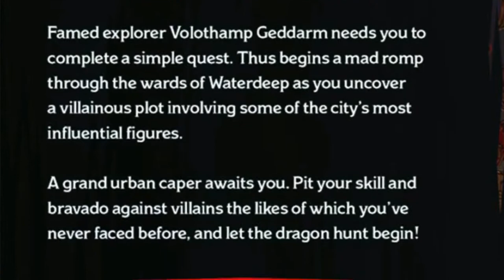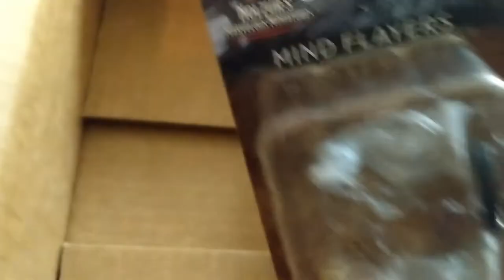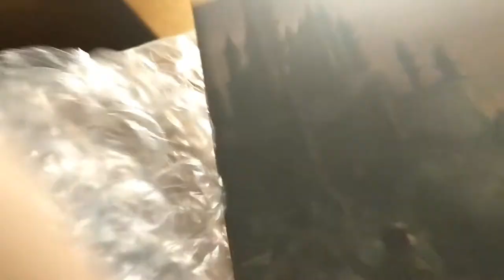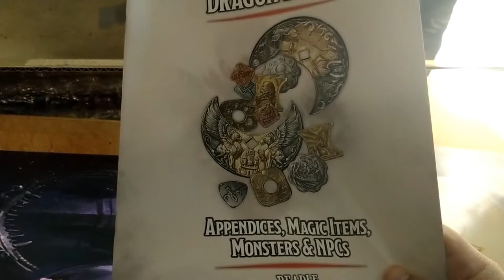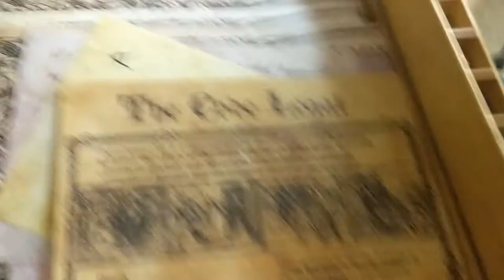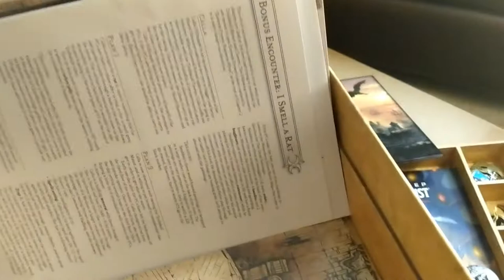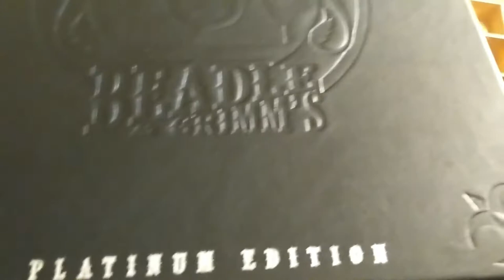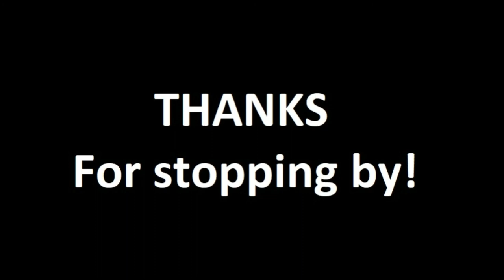WATERDEEP: DRAGON HEIST PLATINUM EDITION UNBOXING from BEADLE & GRIMM's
Thats a mouthful of a title. Join me as I try to open a box! with one hand. And sort of make it work?  This is the full content of the Beadle and Grim box set for the new Forgotten Realms adventure module set to take your adventurers through the wilderness.. of a A CITY ENVIRONMENT. Be wary of breaking the law, and remember that MAN is the most dangerous prey, as you intrigue, investigate & put yourself in and out of harms way in the search of half a million Gold coins! Thanks for stopping by, and enjoy! NOTE: There will be a spanish version uploaded shortly.